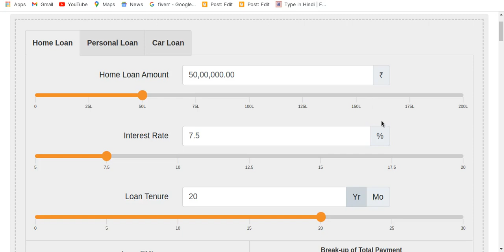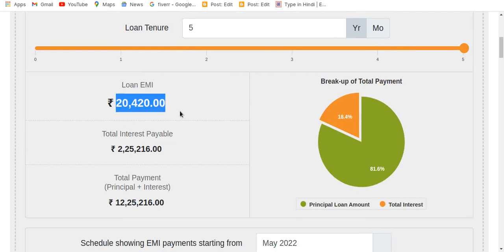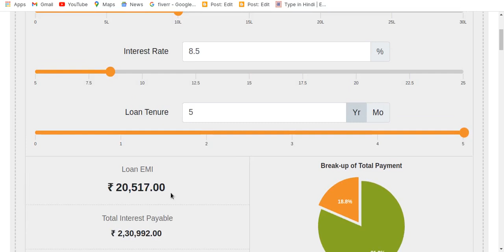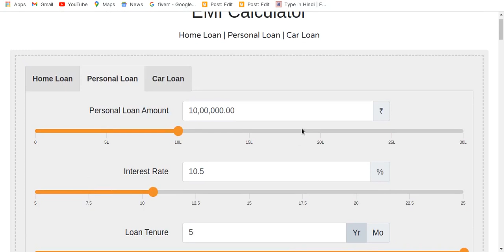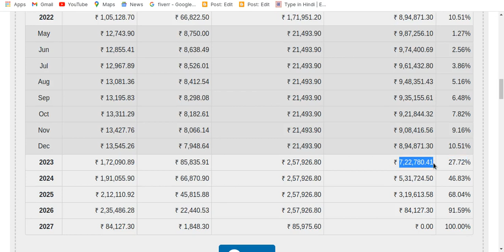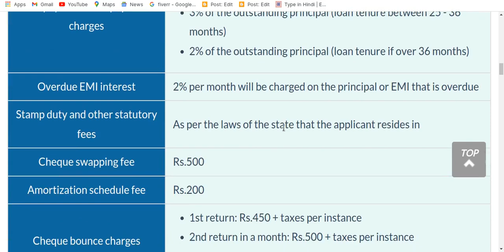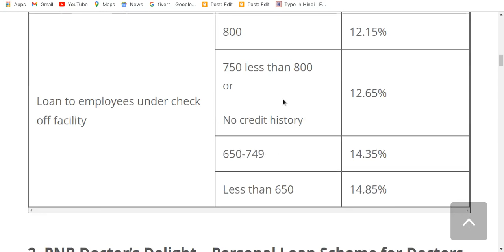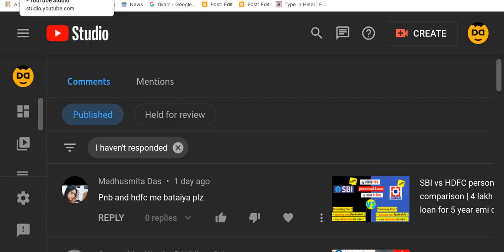PNB & HDFC Personal Loan Comparison | 10 lakh personal loan for 5 years | Full Detail video | EMI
Get attractive rates on HDFC personal loans starting at 10.50% p.a. HDFC offers loans of up to Rs.40 lakh with flexible tenures of up to 5 years. The bank charges a processing fee of up to 2.5% of the loan amount.
Banks/NBFCs Interest Rates (per annum)
PNB 7.90% – 14.50%
HDFC Bank 10.25% – 21%
SBI 9.60% – 13.85%
ICICI Bank 10.25% onwards
Axis Bank 10.25% onwards
Kotak Mahindra Bank 10.75% onwards
IndusInd Bank 10.49% onwards
IDFC First Bank 10.49% – 23%
Bajaj Finserv 13.00% onwards
Tata Capital 10.99% onwards

Punjab National Bank offers personal loans of up to Rs 20 lakh @ 8.30% p.a. onwards for tenure of up to 7 years. It also offers personal loan to pensioners @ 9.65% p.a. for up to 5 years, and aims at creating value for its applicants, employees and investors for being the prime option for stakeholders.